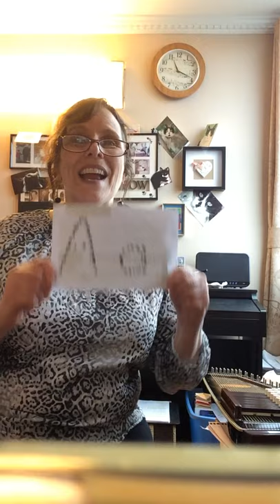Opening carpet and mini-lesson.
Mrs. McGahey conducting her opening carpet.